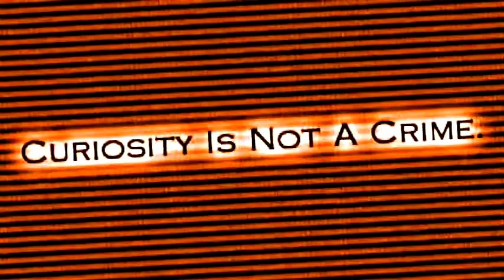Christian Folklore (FTF Films)